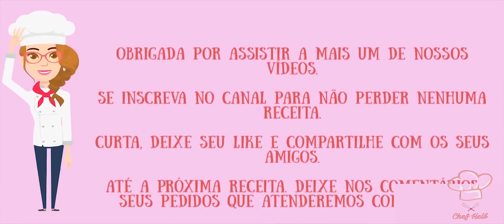Frango Ao Molho De Mostarda By Chef Helô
Como Fazer Frango Ao Molho De Mostarda By Chef Helô

Mais uma receita coringa aqui no Canal da Chef Helô.
Usando alguns preparos já ensinados em vídeos anteriores, mas com alguns Thananãs que você só vai encontrar aqui no Canal, o Frango ao Molho de Mostarda é um prato que você pode consumir com diversos acompanhamentos e em vários momentos do seu dia, desde a estrela de um prato principal até mesmo um lanche no meio da tarde.

Lista de Compras para essa Receitinha:
*Frango
*Limão
*Sal
*Pimenta
*Azeite
*Mostarda Amarela
*Creme de Leite
*Molho Inglês
*Cebola
*Alho
*Cachaça Branca
*Cheiro Verde
*Manteiga Sem Sal

Categoria: Proteína - Prato Principal - Coringa - Lanche - Larica - Acompanhamento